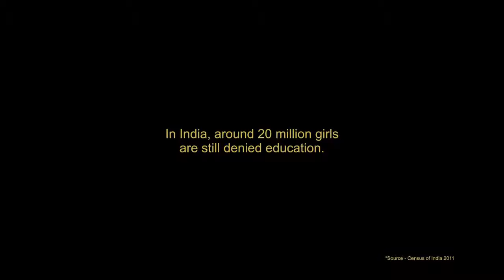To EducateTheGirlChild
Denied education on the basis of her gender, the girl child in our country deserves a chance at life.